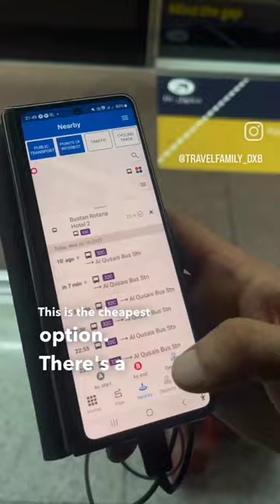DUBAI TOURIST TRAVEL HACKS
When arriving to Dubai, by default we always rush to the exit and head towards the taxis.

But did you know that there are alternative modes of transport which include the Dubai metro and Dubai Bus.

Always make an informed decision and see where your hotel or destination is before you leave.

Some hotels are on the metro route and usually a short walk away from the metro stations.

The Dubai metro and Bus allows for luggage to be taken on but maximum 2 bag per person, subject to space.

When using the metro check the timetable on the @rta_dubai webiste to see timing.

NOL Cards can be purchases at the kiosks or ticketing offices at the station.

Use the Suhail transport app to plan your journey and see your route.

Follow @Travelfamily_dxb share with your Dubai tourist family.